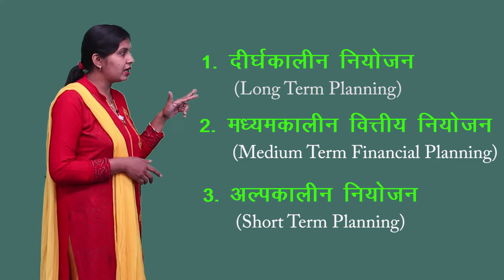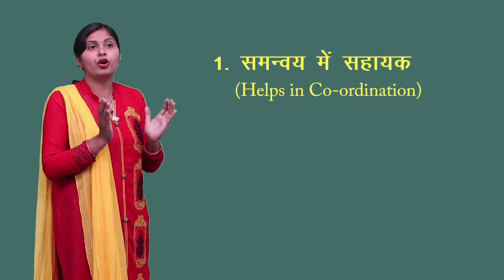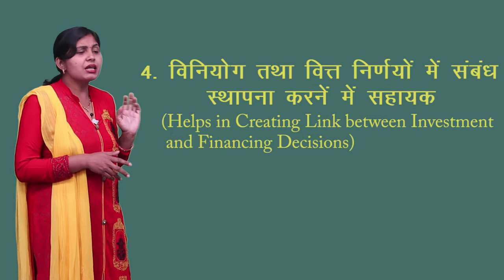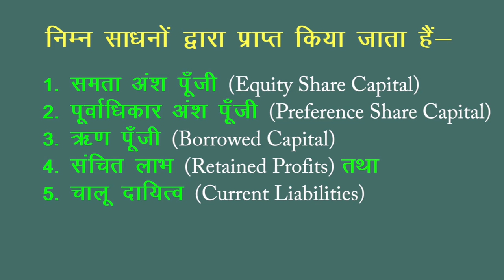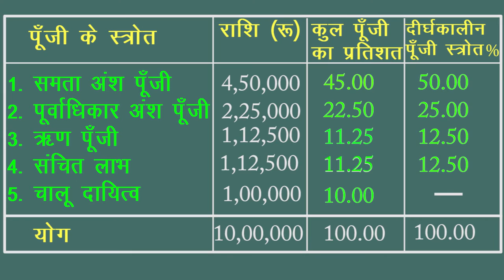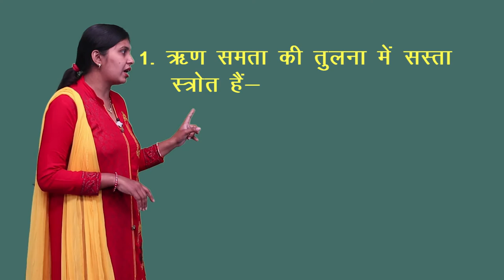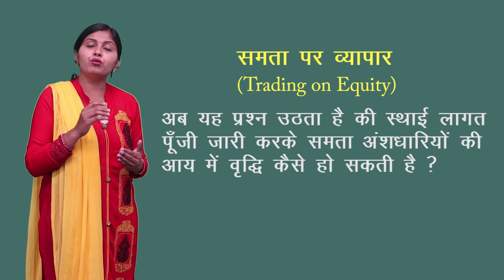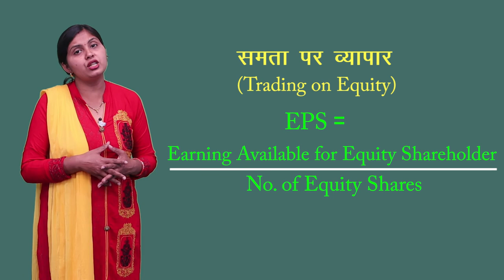CLASS 12th COMMERCE | CHAPTER 9 BUSINESS STUDY : FINANCIAL MANAGEMENT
CLASS 12th COMMERCE | CHAPTER 9 BUSINESS STUDY : FINANCIAL MANAGEMENT | 3